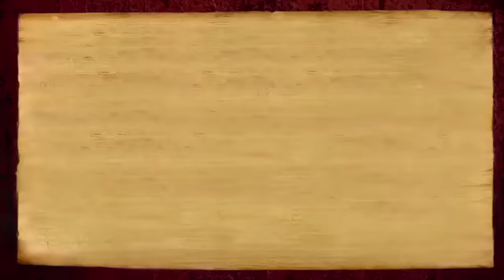Welcoming all the Gods and Goddesses to Sadashivoham 2016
24 November 2016: Sadashivoham 2016 is about to begin. Paramahamsa Nithyananda invites all viewers to hurry up and come!